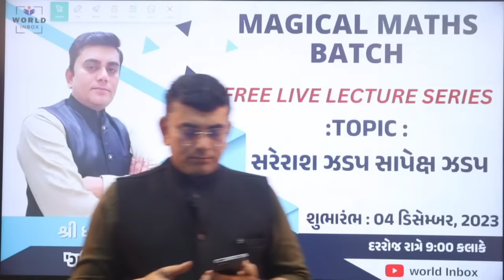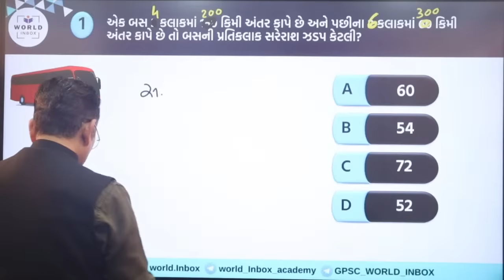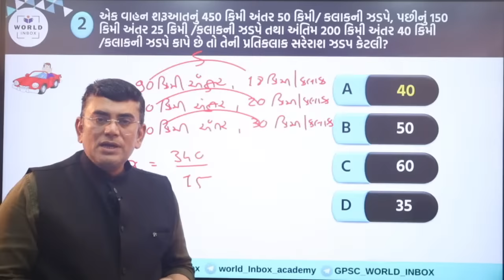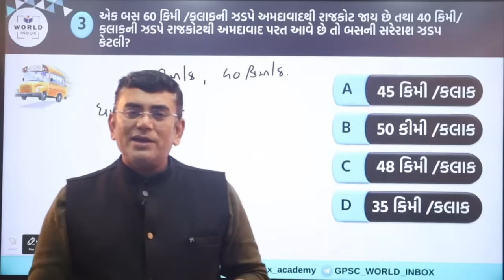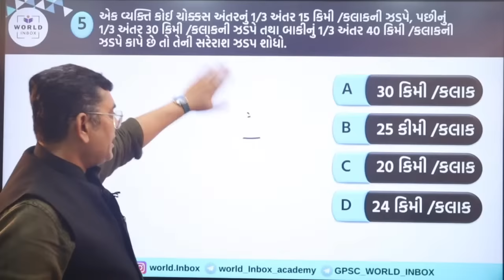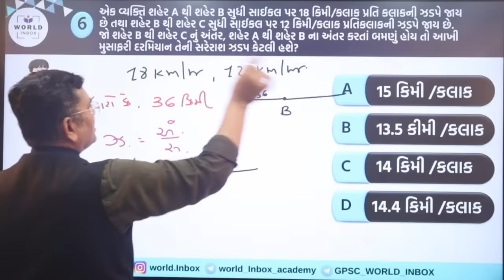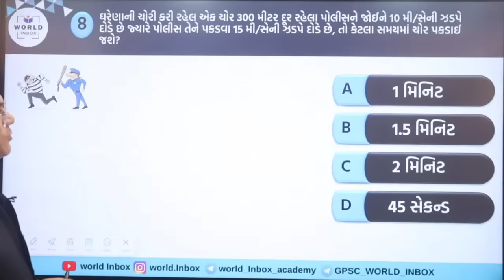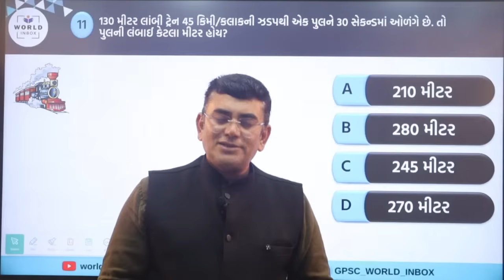Magical Maths Live Batch Day - 3 - By Dharmendra Barot Sir | World Inbox Academy